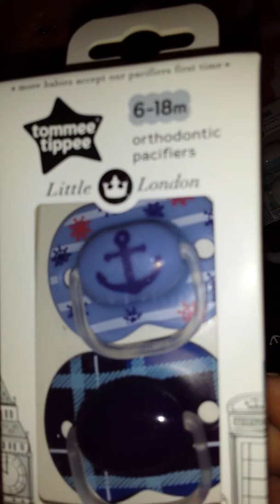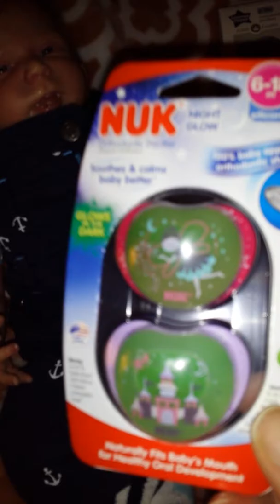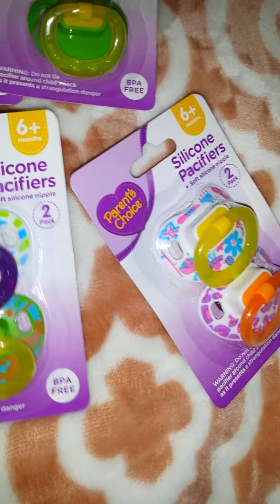Reborn Jesse and paci haul